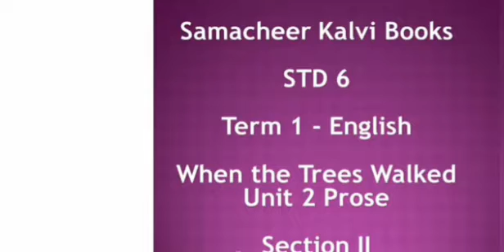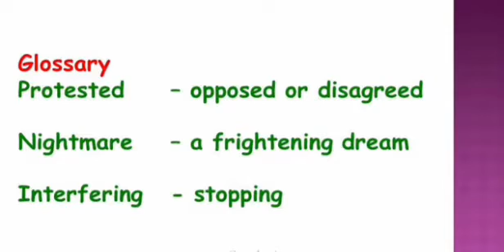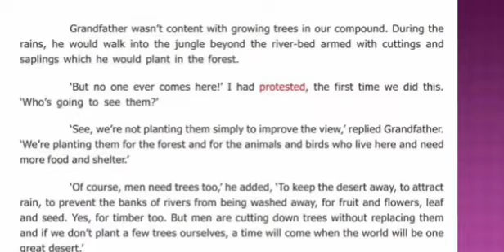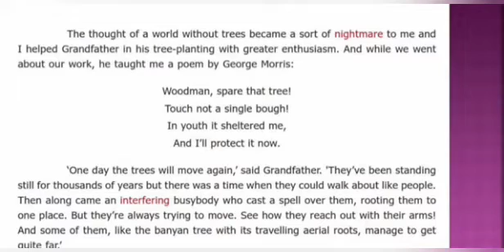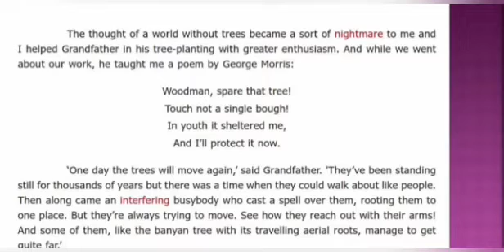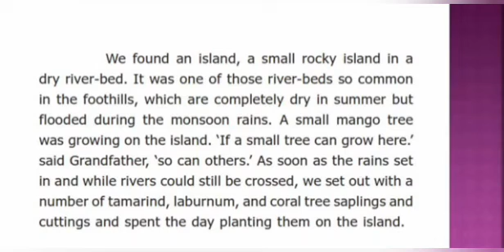Std6 Prose 2 When the trees walked.. Section. 2.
Kindly go through today's English class ..